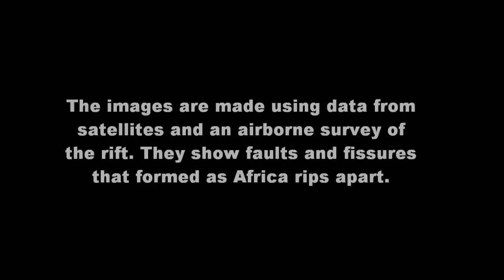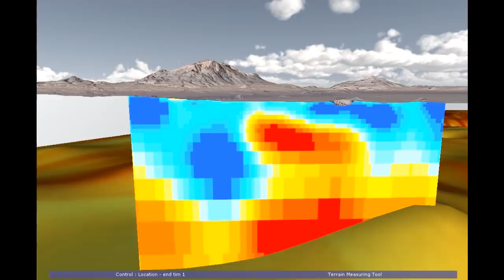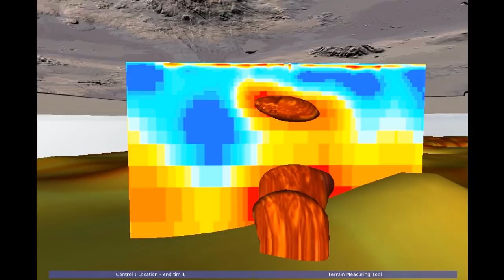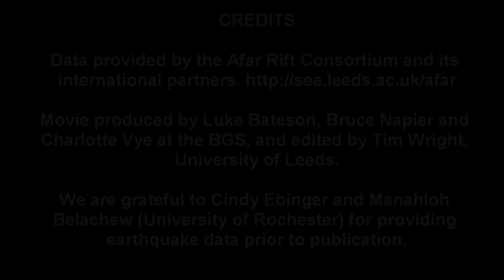Fast and Furious: Witnessing the birth of Africa's new ocean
This video illustrates the topography, geology and results of a NERC research programme being conducted in the Afar Depression in north-eastern Ethiopia.

Our work here is to understand the interaction of magmatism and tectonism in the splitting apart of the Earth's crust to form a new ocean.

The video fly-through has been compiled within GeoVisionary software at BGS and shows satellite images of the ground surface before looking at the sub-surface location of earthquakes (shown as they occur through time in three-month-long periods), interpretations of magnetotelluric data (MT) to show the areas of the crust that are molten magma (hot colours), the position of magma chambers and a dyke modelled from these data to feed magma from lower in the crust to the surface, causing volcanic eruptions.